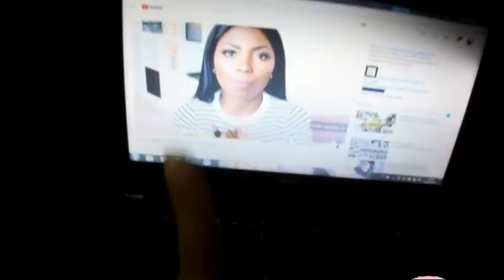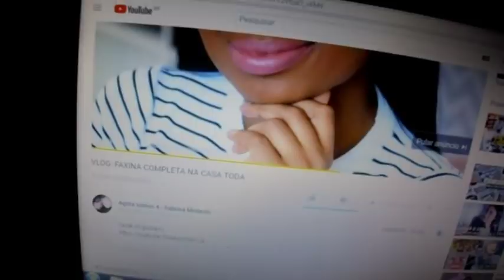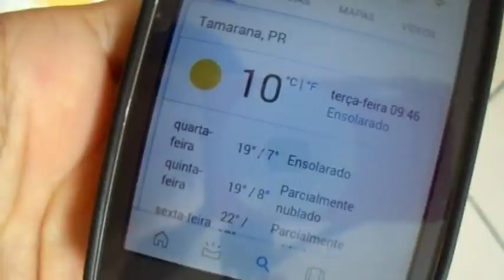MUDA TUDO | O QUE ACONTEÇEU?